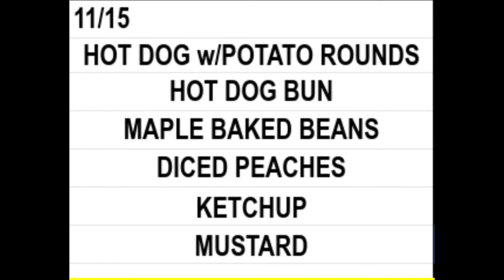Morning Announcements 11 12 21